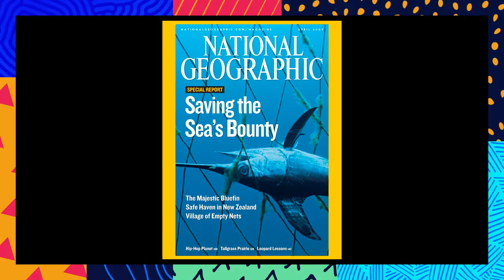Secrets of the Whales and The Muppet Show | What's Up, Disney+ | Episode 22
Hosts Jenny Lorenzo and Andre Meadows celebrate Earth Month with National Geographic explorer and photographer, Brian Skerry. Plus, Andre chats with Dave Goelz about TheMuppetShow. All five seasons are now streaming on DisneyPlus.

This Earth Day, take a deep dive with SecretsoftheWhales, an Original Series from National Geographic, executive producer James Cameron, and narrated by Sigourney Weaver. Secrets of the Whales is streaming April 22 on DisneyPlus.